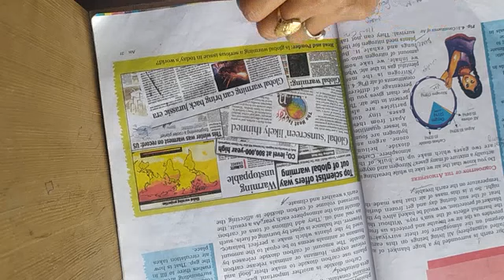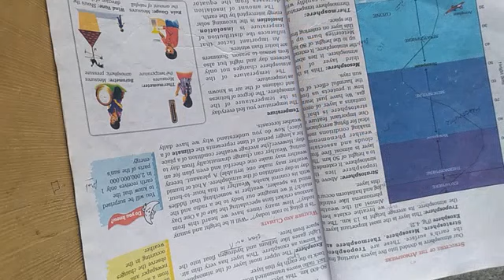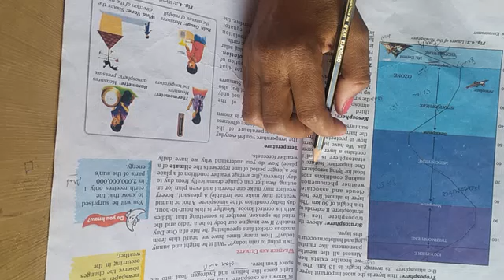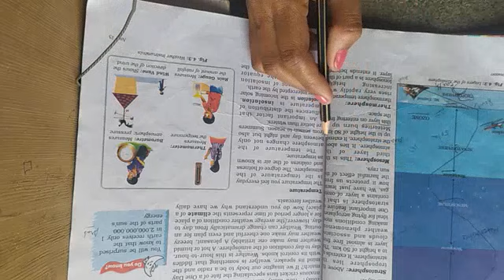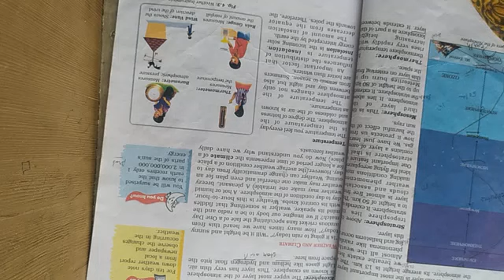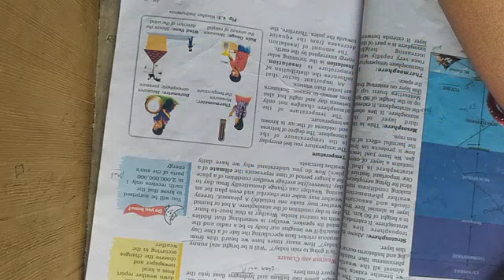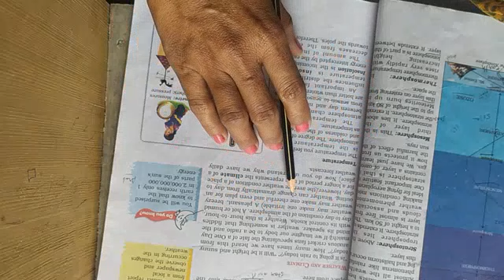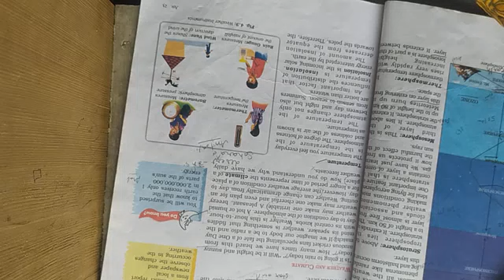Class - 7th (S.S.T) CHAPTER -4